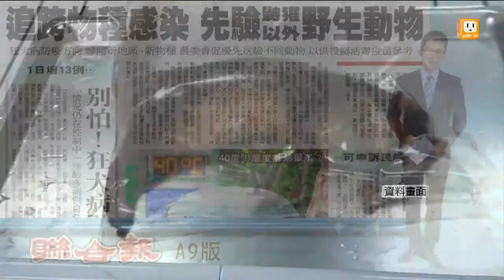【2013.08.04】鼬獾以外野生動物 列優先送驗 -udn tv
為了要調查狂犬病"跨物種"感染情況，並集中防檢資源，防檢局調整防疫策略，要向民眾宣導，盡量多送驗"鼬獾以外"的食肉目野生動物。